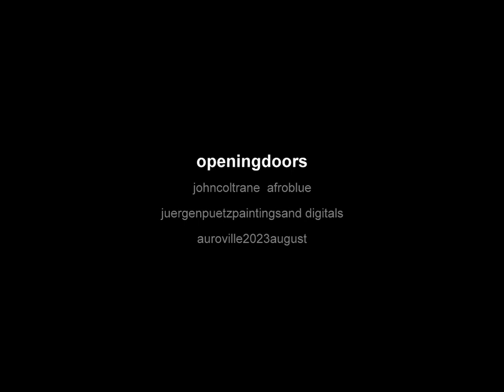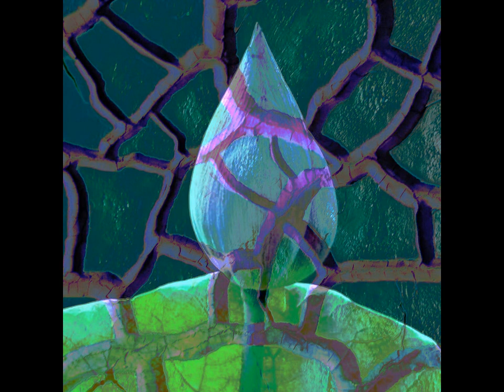openingdoors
musicjohncoltraneafroblues
paintingsanddigitalsjuergenpuetz
auroville2023august